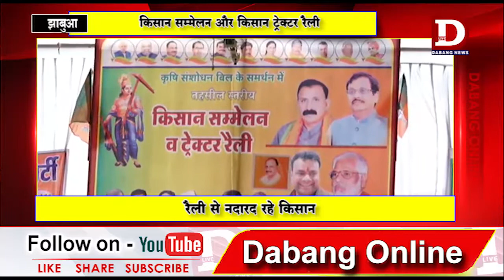JHABUA किसान सम्मेलन और किसान ट्रेक्टर रैली